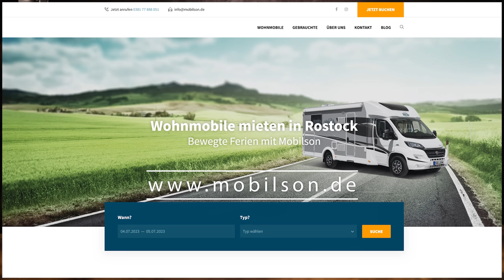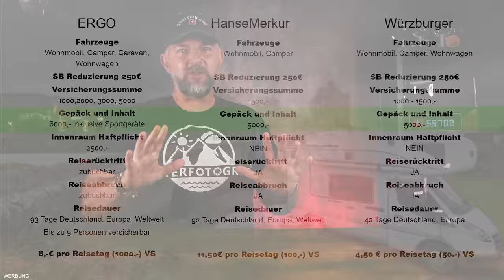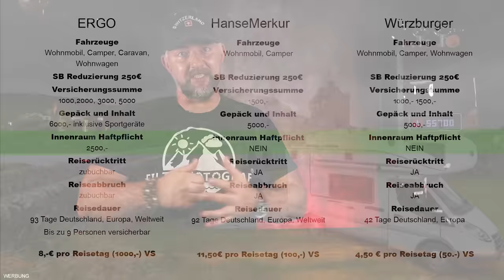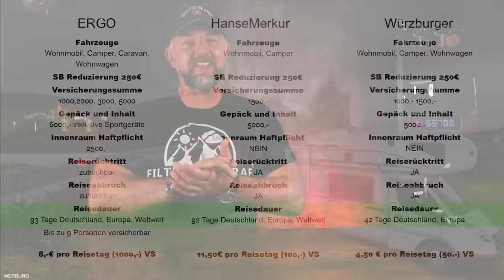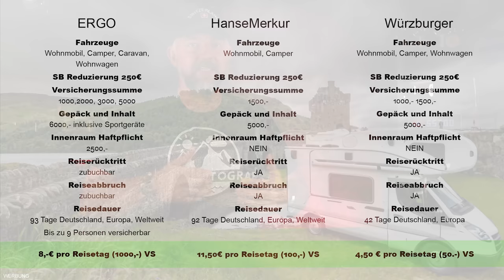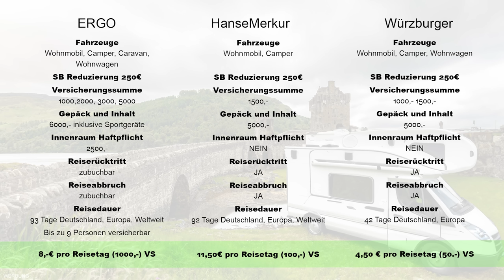Campervan Roadtrip Kostenfalle beim Wohnmobil mieten bedenken und mit einer Versicherung abdecken.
📷 Ich nutze derzeit folgende Kameras und Objektive von Canon 📷

📷 Diese Stative haben in meinen Tests sehr gut abgeschnitten (Preis aufsteigend) 📷